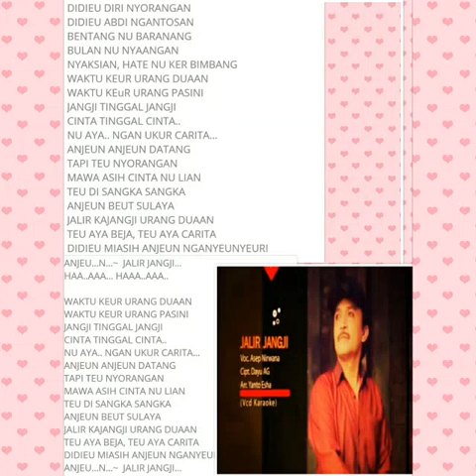JALIR JANGJI (COVER)_ASEP NIRWANA